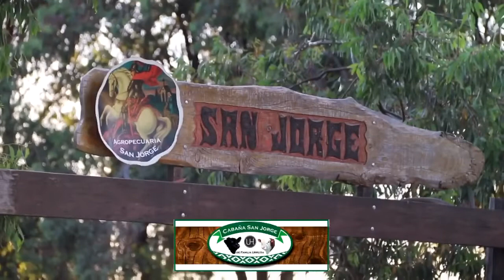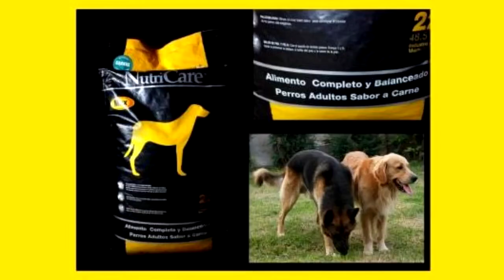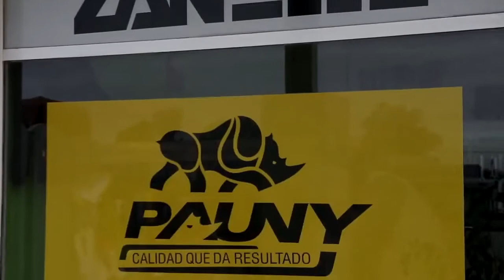AIRE DE CAMPO 697- JUNIO DE 2021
IGNACIO OROMI ANALIZA EL REMATE DE JUNIO EN BAHIA BLANCA; ESTEBAN MARIN(GERENTE DE DON BENJAMIN) HABLA CON AIRE DE CAMPO DESDE SALDUNGARAY; Y JUAN DORIA( REPRESENTANTE DE LARTIRIGOYEN-OROMI EN BAHIA BLANCA) ANALIZA EL REMATE EN LA SOCIEDAD RURAL DE JUNIO DE 2021.
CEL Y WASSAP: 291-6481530